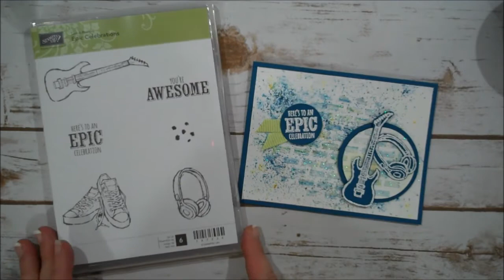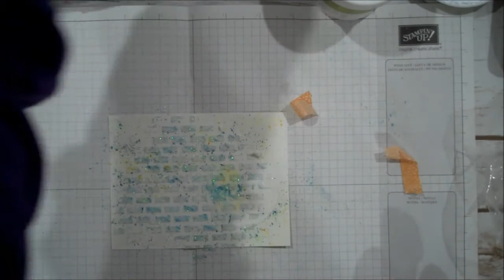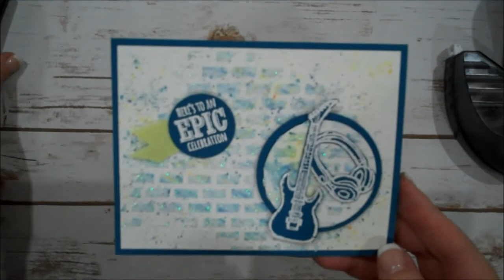Stampin' Up! Epic Celebrations | Brusho Card Episode 246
and Use Host Code: SWTPZPJN

Lemon Lime Twist 3/8" (1 Cm) Mini Striped Ribbon [145611] - Price: $8.00